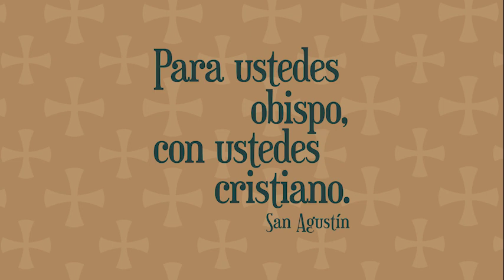RETIRO NACIONAL DE SACERDOTES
Mañana, Monseñor junto a casi 50 sacerdotes de esta diócesis, participarán de un retiro nacional de sacerdotes en Cura Brochero. Recemos por ellos, pidamos por nuestros sacerdotes.